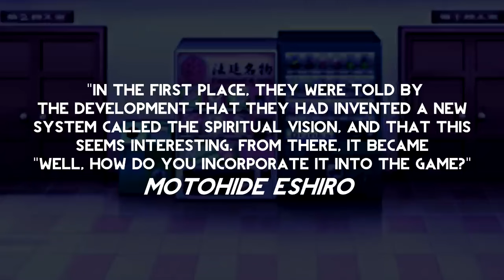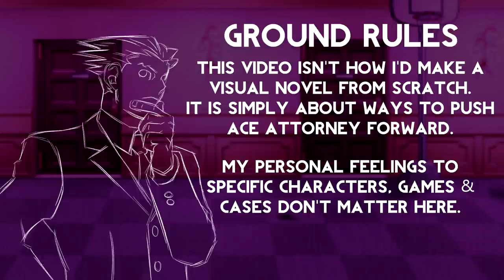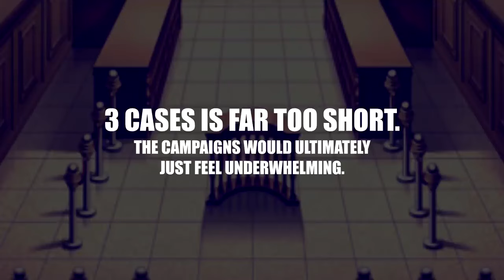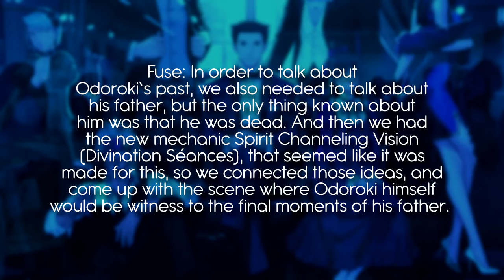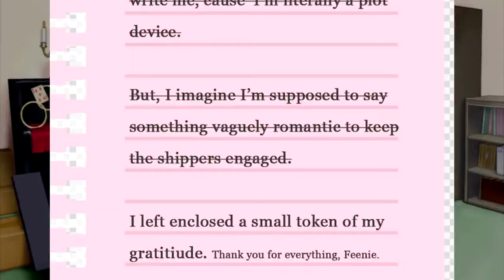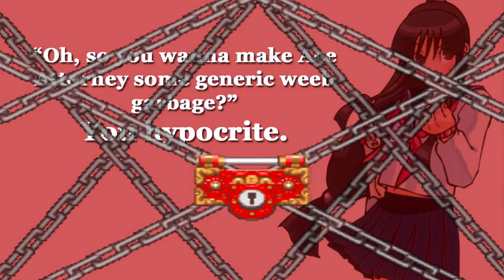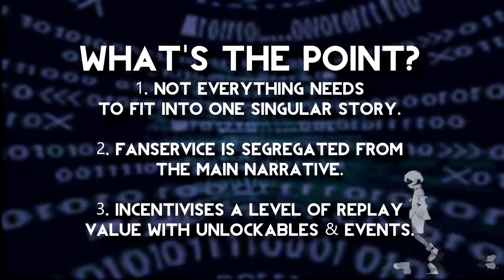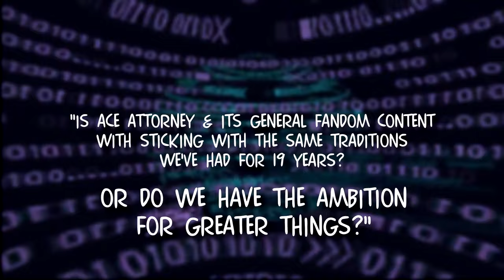Ace Attorney | Next Generation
I wonder if anyone remembers this one.
These are some of my hypothetical compromise ideas for Ace Attorney's next generation title. Feel free to suggest your own in the comments below.
Original Upload Date: Jul 12, 2020
Ace Attorney's future is seeming simultaneously closer and more distant as time passes. With this time, we've been given time to deliberate what the future of Ace Attorney might hold and, in my opinion, it isn't particularly bright. However, I figure instead of bogging you all down with my skepticism, I'd be a more effective use of our time to suggest ways Ace Attorney could improve itself, while not betraying the fans who grew the love various aspects of this series.